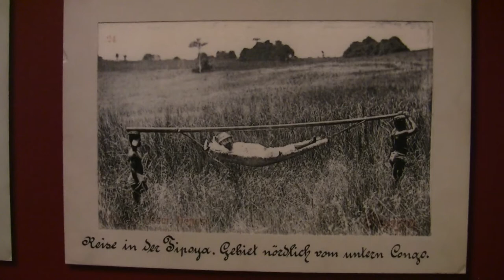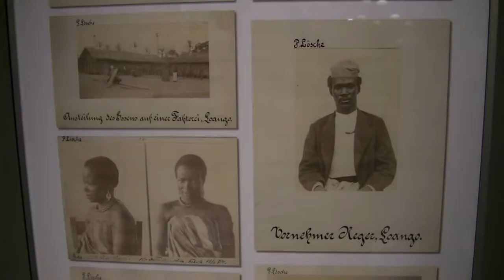Minkisi - Skulpturen vom unteren Kongo: Ausstellung im Grassi Museum (traditional african art)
Impressions of the exhibition "Minkisi - Sculptures from the lower Congo" from 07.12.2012 to 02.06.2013 at the Grassi Ethnographic Museum, Leipzig... read more in German:

Impressionen der Ausstellung "Minkisi - Skulpturen vom unteren Kongo" vom 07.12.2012 bis 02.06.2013 im Grassi Museum für Völkerkunde, Leipzig.

Mit Nägeln gespickte Figuren helfen in allen Lebenslagen: Sie zählen zu den eindrucksvollsten Werken afrikanischer Kulturen. Das Grassi Museum stellt seine bedeutende Sammlung erstmals öffentlich aus -- und rehabilitiert den Fetischismus.